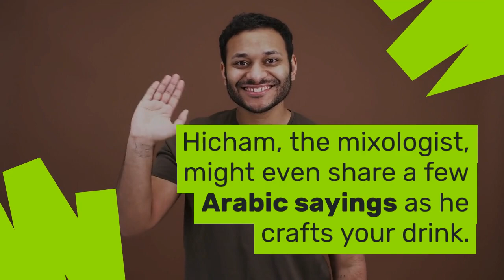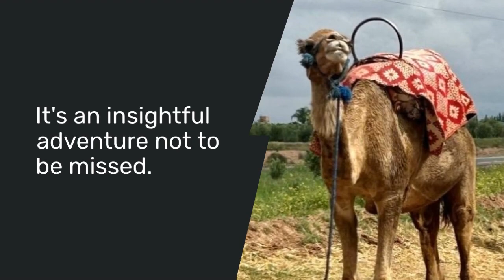Marvellous Marrakech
Discover Marrakech's sensory feast: vibrant souks, historic charm, and cultural richness await in this captivating city of a forgotten culture.